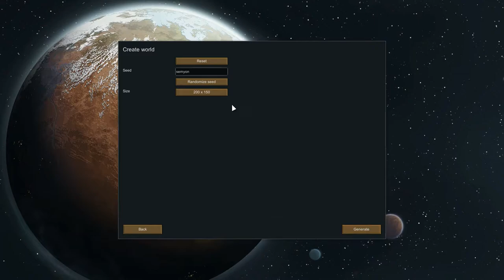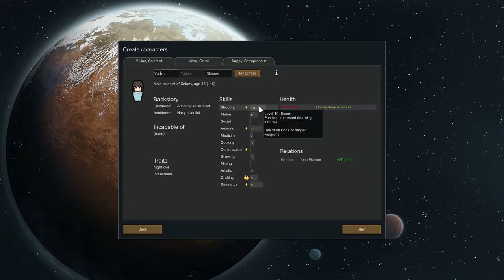☼ Yorkshire Terriers ☼ ¦ RimWorld ¦ S2 #01 ¦ Let's Play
We make new friends in this season! This men's only club ventures out to build a wooden hut base!